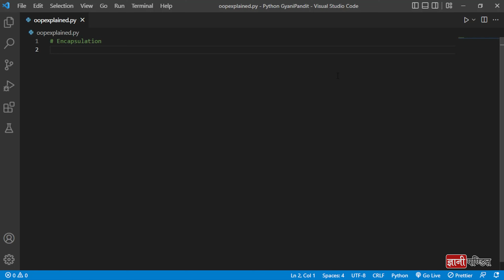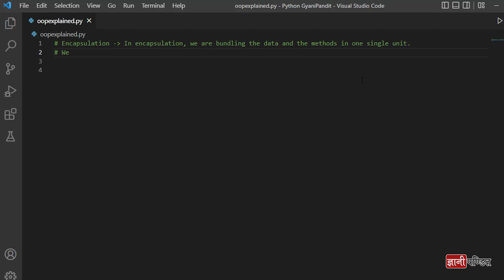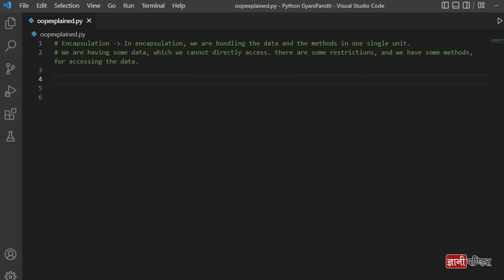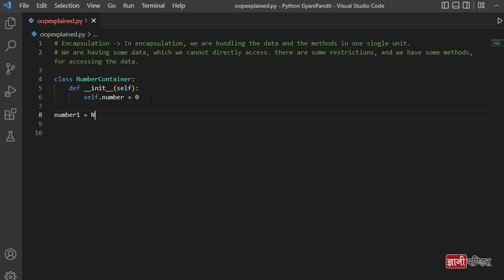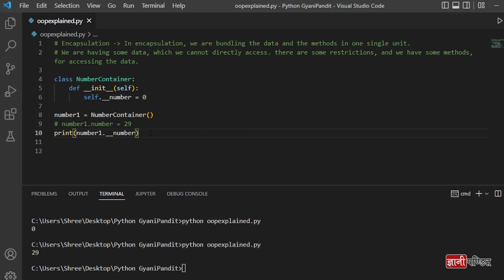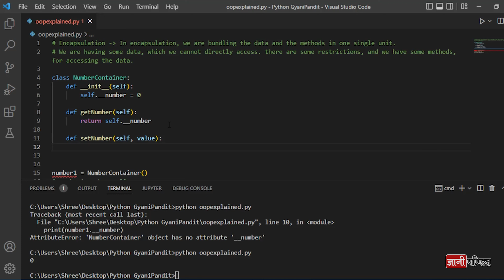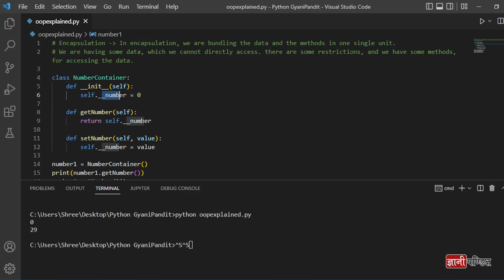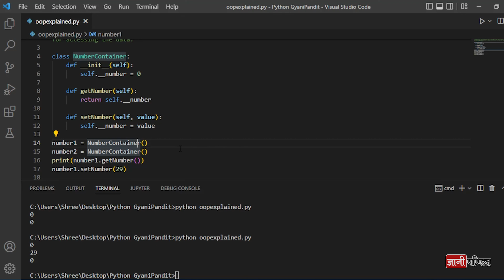Encapsulation in Python | Lecture 73 | Python for Beginners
In this tutorial of our Python Course for Beginners, we are going to learn about the concept of encapsulation in Python. Using encapsulation, we can restrict access to the methods and variables. This is like bundling up the variables, and the methods to access the variables, together.

We will see some examples, to understand the concept of encapsulation, and you can use it as and when required.

You can follow our Free Python course to learn Python in an easy way.